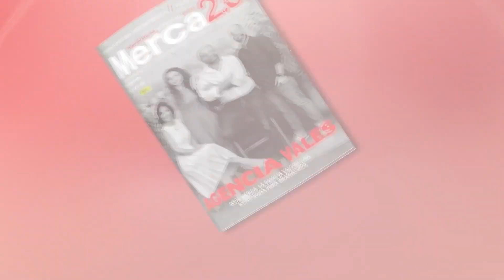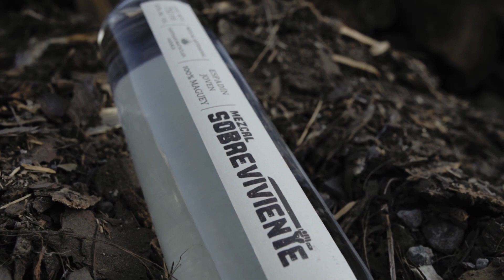DEMO REEL VOZ PEDRO COLLI